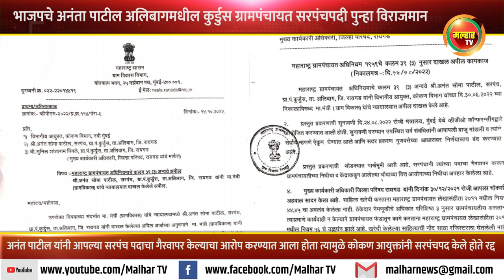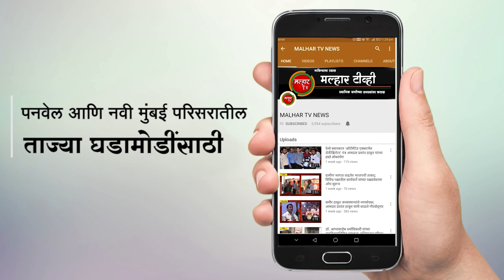आमदार प्रशांत ठाकूर यांच्या प्रयत्नांमुळे कुर्डुस ग्रामपंचायत सरपंचपदी अनंत पाटील पुन्हा विराजमान !